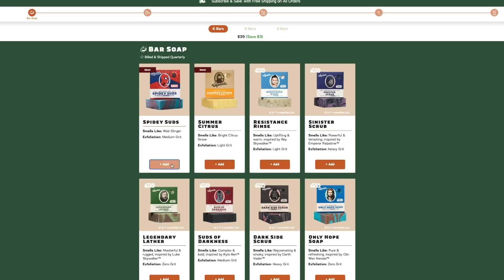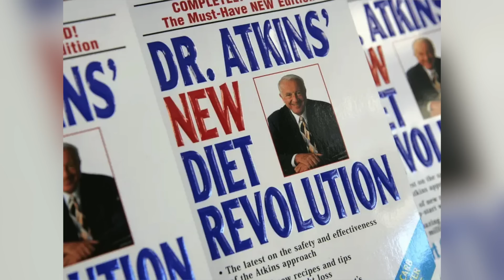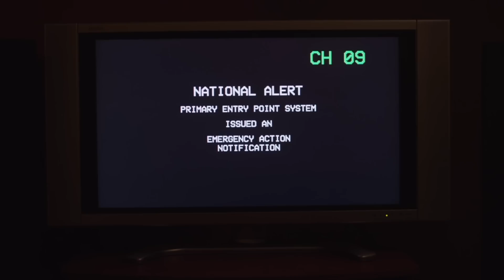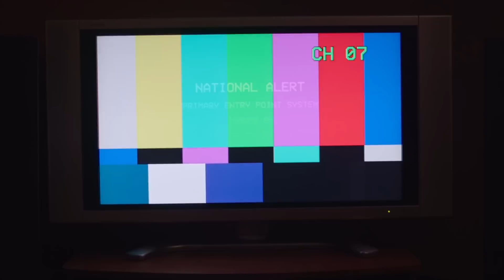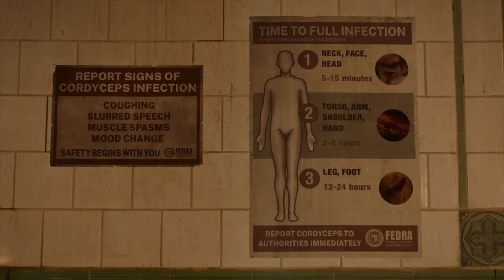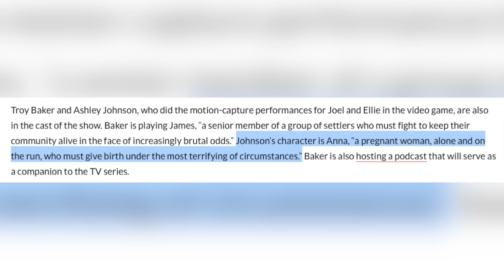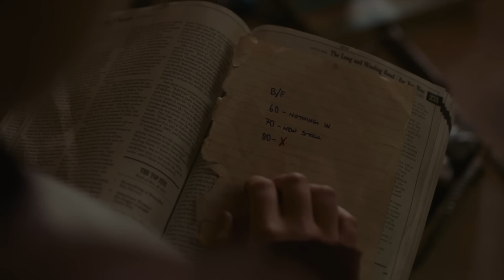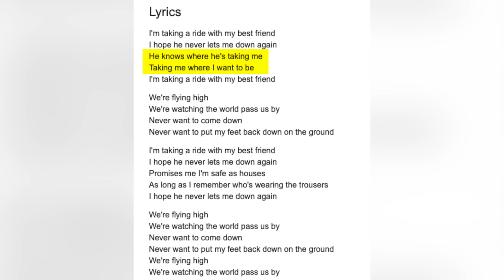THE LAST OF US Episode 1: EASTER EGGS & BREAKDOWN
The Last of Us is finally here! HBO’s adaptation of the perfect naughty Dog game enhances the story of the original video game by adding easter eggs to the original and The Last of Us 2. But it also expands on the lore by fleshing out Joel and Ellie for a new medium. In this video we break down all of the hidden easter eggs and references and explain what it all means.

Edited by Harriet Lengel-Enright and Randolf Nombrado

I’m going to break down the episode, and the similarities to the game. But don;t worry if you haven’t played the game, I’m not going to spoil anything for you, except for this: Joel and Ellie are the core of this series, and become important to one another.

So here we go. First let’s talk about what this show means, and what it is trying to say. One thing that makes the Last of Us stand out from other zombie stories is that the zombie virus serves as the theme that drives the entire show. The Last of Us is about people losing their humanity and letting their primal, violent urges take over their minds.

We see this in 3 forms. One, with Joel. he loses his daughter Sarah and becomes a hard man, who doesn’t think twice about pointing a gun at a kid. The zombie outbreak cost him his humanity. Second, we see this theme expressed in the environment itself. Twenty years after the outbreak, the civilization that humanity has built has been overrun by nature. In the show and in the game, we constantly see where the growth of nature has destroyed the works of humanity.

And obviously, we see nature conquering humanity with the zombie virus itself. It's important that the cordyceps virus is naturally occurring. The fungus wasn’t made in a lab, or form an alien–it is a mutated being from earth that threatens both human civilization, and the human soul.

And this process is expressed brilliantly in the opening scene, in this talk show from1968. I love all the little details here, the giant ABC network camera, the ugly brown ashtrays–the fact everyone is smoking. If the people here look familiar, the scientist Dr Newman is played by John Hannah, who played Holden Radcliff on Agents of shield. And the talk show host is John Brenner, AKA big head from silicon valley. [big head drinking].

I love this opening for a few different reasons. One, it calmly explains how this new zombie virus works [clip, alter our minds]. And it tells us that the fungus will be relentless [needs to eat]. While also letting us know that it will behave a bit like the undead zombies we know any love [preventing decomposition].

But also, they slyly blame humanity for the rise of the fungus, by blaming climate change [if the earth gets a bit warmer]. And this is when they stop framing shots like this is a talk show, and film it cinematically. Dr. Newman is framed with a tight close up as he pretends the doom of humanity [clip, no cures]. And that line, no cures, is meant to implant a kind of false despair. Because Ellie is immune, and she could represent a potential cure.

And the ending line [what happens, we love]. Is just perfect. It elegantly expresses the entire theme of the show. Not just that humanity loses–but that Joel loses his humanity.

So this show was created by Neil Druckman and Craig Mazin. Neil Druckman is the genius who created the Last of Us series at Naughty Dog. And many of us know Craig Mazin from his brilliant work writing Scary Movie 3 and 4. [clip].

Doug: Person? He also created HBO’s Chernobyl, a devastating and intricate look into another disaster of mankind’s undoing.

I know buddy, I’m just kidding. We all gotta start somewhere. [high five]

The opening credits of the show are very similar to the opening of the game, except higher budget and in color. They depict the cordyceps fungi spreading outward, growing a city-like structure to symbolize how nature is overpowering humans. This spreading symbolizes how the fungus spreads across the world, and into our brains. And then the last two fungal growths are in the shape of Joel and Ellie.